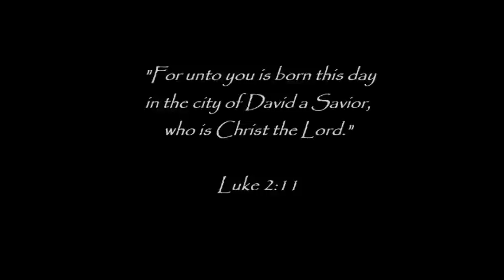More Than Just a Baby - Steven Bellamy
Music and Lyrics by Steven Bellamy

Music recorded, mixed and mastered by Steven Bellamy

I do not claim to own rights to any of the images used in the making of this video.